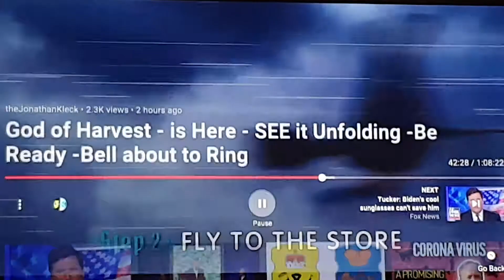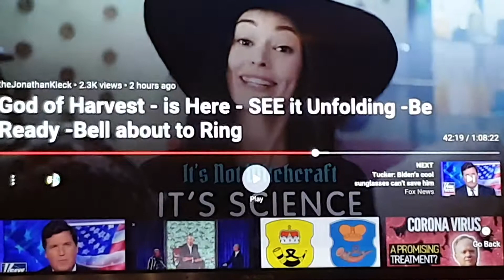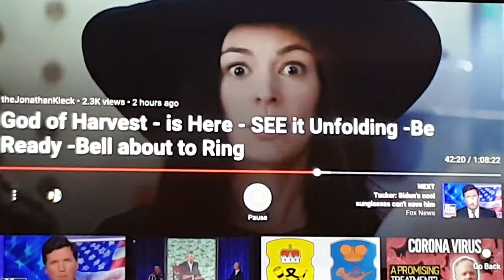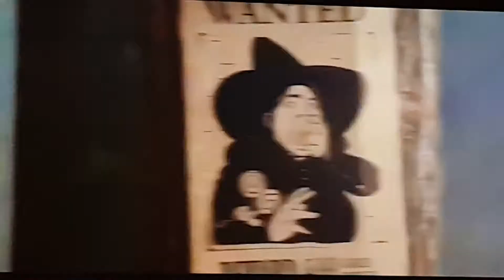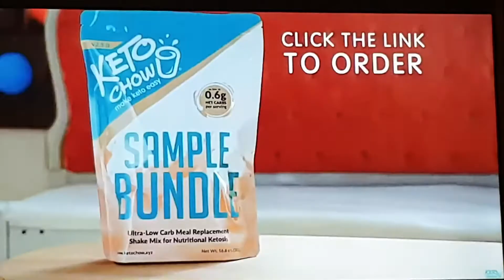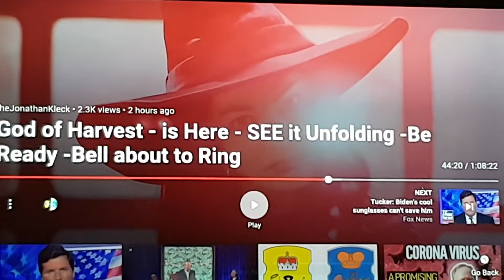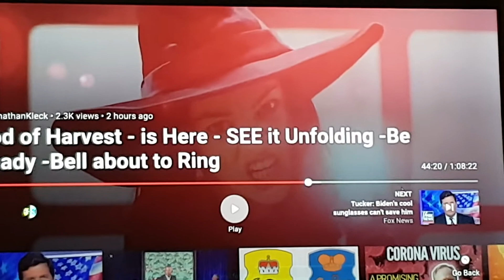1/2 Time for A Advertisement! Johnathan Kleck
Breakdown of this Add!
Commercial BREAK! Johnathan Kleck